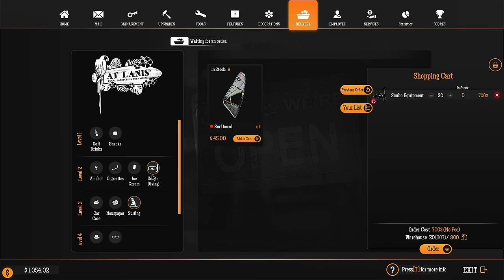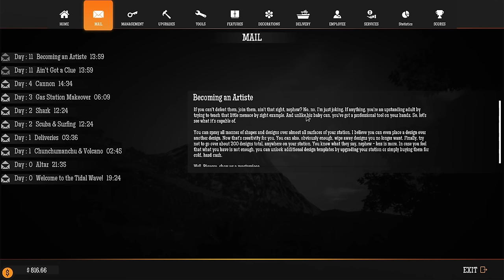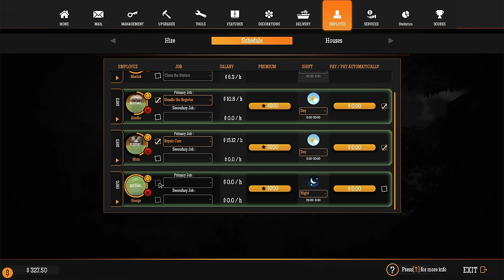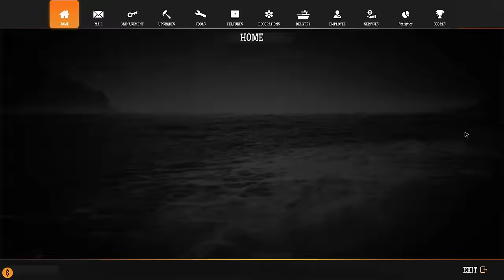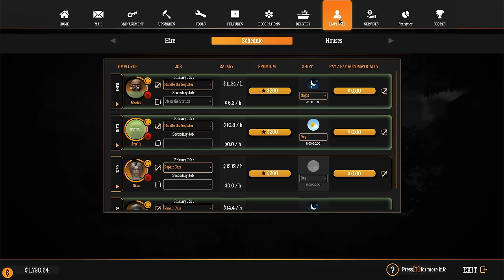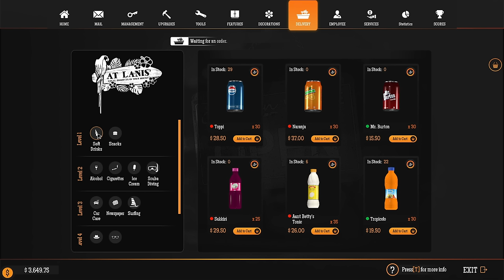Expanding Staff & Money Making ~ Gas Station Simulator Tidal Wave DLC